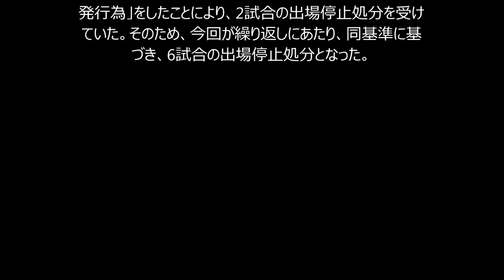またもラフプレーで退場…相模原DF森が残り全6試合出場停止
ゲキサカ 10月8日(木)18時46分配信

Jリーグは8日、J3SC相模原のDF森勇介に対し、6試合の出場停止処分を科すと発表した。これにより、森は残りの全試合を欠場することになる。

 　森は、4日に行われたJ3第32節レノファ山口FC戦で退場を命じられた。Jリーグは同選手の行為を、規律委員会で映像を検証のうえ、日本サッカー協会(JFA)の競技および競技会における懲罰基準に照らして審議した結果、ボールを奪いに来た相手選手に対して、右肘を振り上げ、過剰な力で相手選手の顔を強く打っていることから、「選手等に対する暴行・脅迫および一般大衆に対する挑発行為」に相当すると判断した。

 　また、森は6月14日のJ3第16節グルージャ盛岡戦でも「選手等に対する暴行・脅迫および一般大衆に対する挑発行為」をしたことにより、2試合の出場停止処分を受けていた。そのため、今回が繰り返しにあたり、同基準に基づき、6試合の出場停止処分となった。